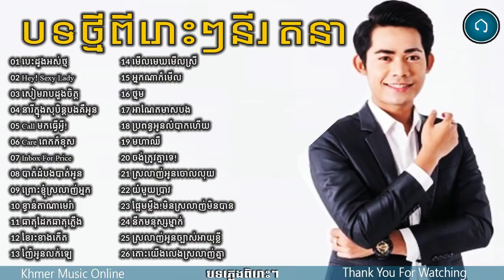ny ratana New Songs 2018,Khmer Song Non Stop Collection Vol 1